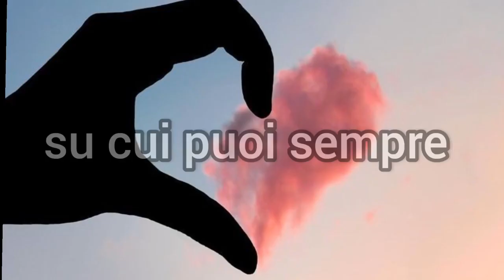Marco Mastro Giardini buona notte 🥱😴